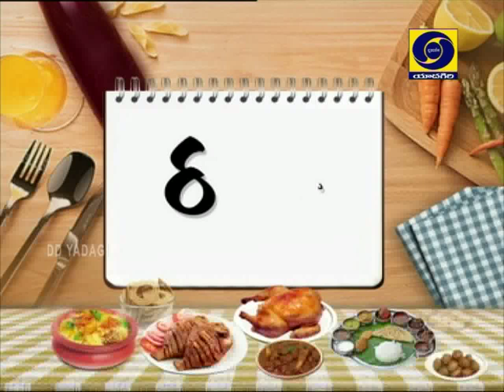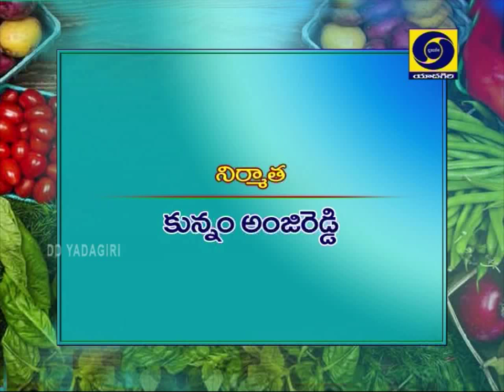RUCHI COOKERY- VELAGA PANDU PACHADI, D/T:23/01/2020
RUCHI COOKERY:  VELAGA PANDU PACHADI,
EXPERT: M VIJAYA LAXMI.